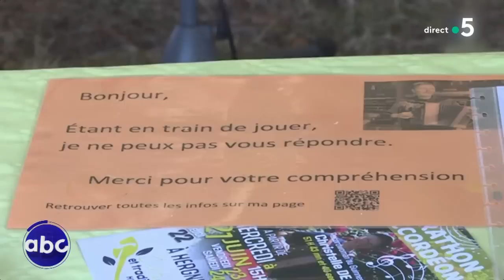La semaine de tous les records - L’ABC - C à Vous - 29/06/2023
Et retrouvez-nous sur :
L’ABC - Les actualités de Bertrand Chameroy
• La semaine de tous les records
• Les meilleurs conseils en période de soldes et d’inflation
• Les interros surprises de Marie-Sophie Lacarrau